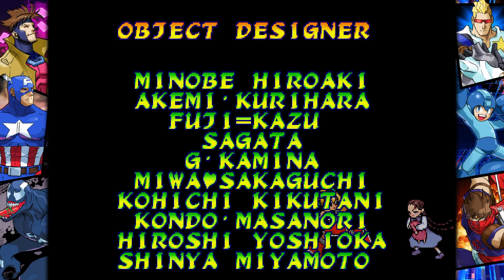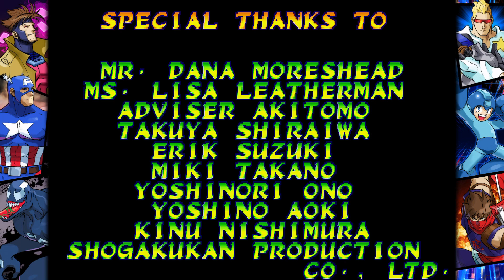Marvel vs. Capcom (PlayStation 4) Arcade as Captain America/Hulk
Marvel vs. Capcom Fighting Collection Arcade Classics: Marvel vs. Capcom: Clash of Super Heroes (PlayStation 4 Version) Arcade as Captain America/Hulk. Note: All of my gameplay videos are uploaded for entertainment, not for skill.